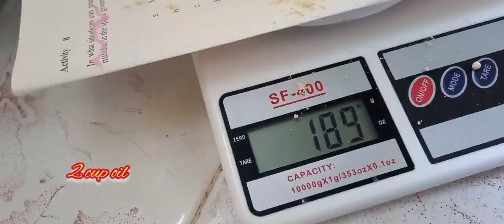kadalai ma alwa /கடலைமா அல்வாmaisoorpa..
assalam alikum hi everyone. welcome back to Princess skill.

maisoor park recipe #
கடலைமா அல்வா

ingredients  in grams

oil -2cup
basam flour_180g
suger 270g
margin 80g